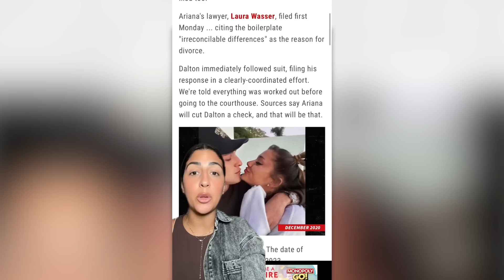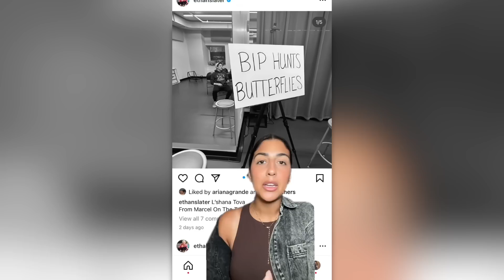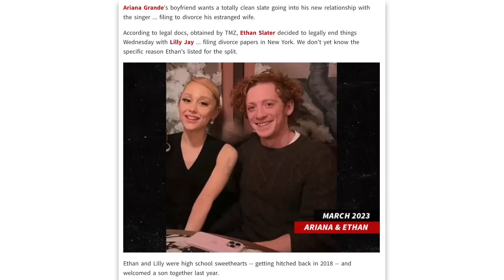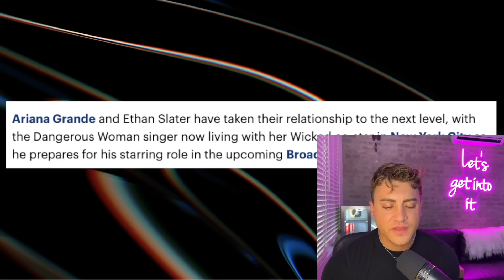Ariana Grande DIVORCES EX-Husband and MOVES IN with Ethan Slater (This is GROSS)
ArianaGrande is conveniently off the radar after her relationship with EthanSlater was revealed... now she's officially moved in with him and filed for divorce from DaltonGomez so let's get into it.

Sloan YouTube
9994 Sowder Village Sq # 502